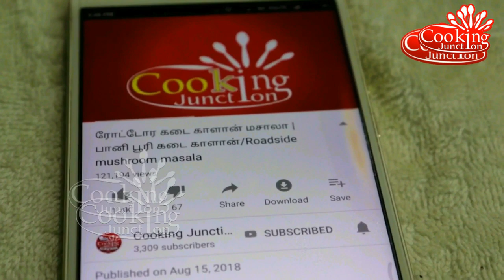மோர்க்குழம்பு மிக சுவையாக செய்வது எப்படி? Mor Kulambu / Buttermilk Curry